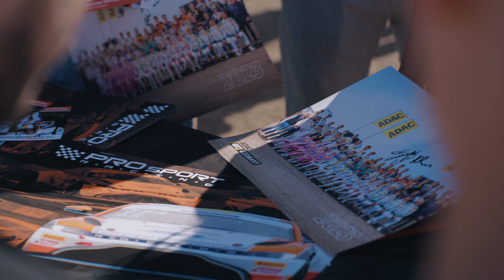ADAC GT4 GERMANY Sachsenring #48 Yevgen Sokolovskiy: 08.9 - 10.9.2023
Eine neue Folge von unserem Rennwochenende. Für diejenigen, die auf diese Kolumne gewartet haben. Diesmal Sachsenring und wieder ADAC GT4 Deutschland. Wie immer eine unvergessliche Atmosphäre und eine riesige Anzahl von Zuschauern und Fans. Und ich denke, der Sachsenring ist die beste Strecke für MOTOGP in Deutschland. Es ist eine schöne und sehr interessante Strecke. Dieses Mal war es nicht ohne Abenteuer. Ich habe aus Versehen das Qualifying verpasst, aber es war in Ordnung. Ich hoffe, es macht Ihnen Spaß, es zu sehen.

Team Owner: Christoph Esser
Car # 48:
Yevgen Sokolovskiy
Damon Surzyshyn
Car # 1:
Mike David Ortmann
Hugo Sasse
Car # 13:
Celia Martin
Fabienne Wohlwend
Car # 19:
Raphael Rennhofer
Leon Erger